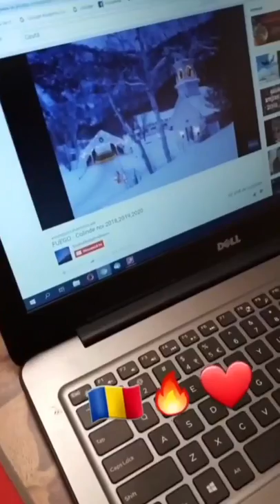Big Nasty is a Big Softy